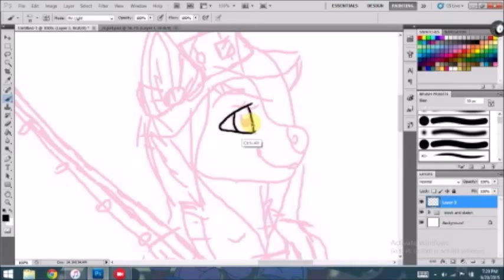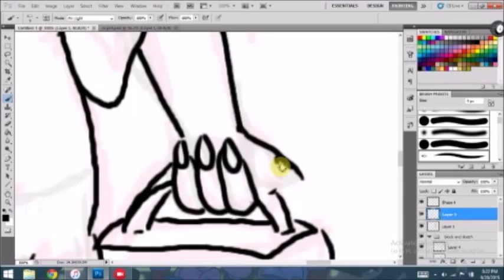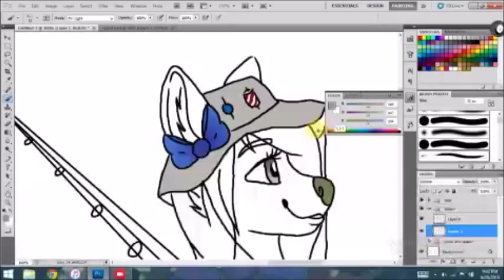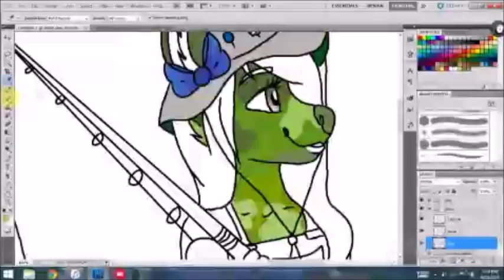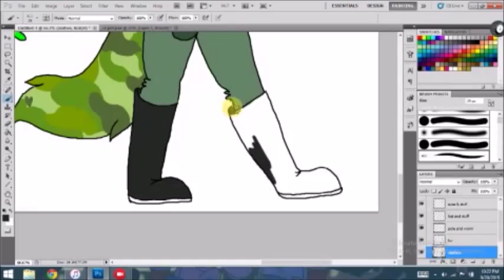Gone Fishing Speed Draw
I got bored and decided to give a shot at drawing a pet from Chicken smoothie.

Character belongs to Chicken Smoothie
Music is Major Laser - "Get Free" ft Amber Coffman